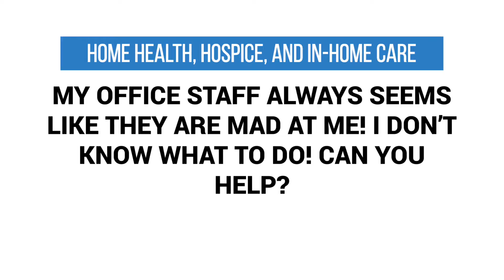My office staff always seems like they are mad at me! I don’t know what to do! Can you help?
★★★ About Cheryl Peltekis ★★★

Cheryl Peltekis, RN is an infectious leader in the Home Health and Hospice Industry. In 1995, Cheryl opened and built and ran, from the ground up, a multi-million dollar Medicare Certified and JACHO accredited Home Health and Hospice for over 20 years deficiency-free!

Cheryl is the rare clinician who gets sales and business development. Author of The Five Steps to Sales Success, Super Hero Customer Service, and 5 Step High Performance Selling Manual. Cheryl was also the host of a radio weekly talk show, Health Matters, and developed multiple diseases management programs.

She was awarded Sales Manager of the Year by Playmaker CRM in 2013. Since 2013, Cheryl opened her consulting business, Penta Care consulting, and was quickly acquired by Home Care Sales by Power Shot training where she is the only RN partner with operational experience.

Today Cheryl speaks at several annual conferences including:

- Home Care Sales and Marketing Society
- Cooperate Compliance Annual Seminar - Liz
Pearson, Esq. is the Seminar creator
- Medicare Training Consulting Administrators Annual
Update - James Plonsey Seminar Creator
- And several State Association
conferences

Cheryl is also the sales manager for organizations throughout the country.

Do not waste one more day struggling to generate referrals and losing your money on untested home health marketing tactics. Follow us for insanely actionable marketing tools and techniques that are proven to increase revenue.

Home Care Sales’s Channel is all about empowering agency owners, managers, and sales professionals. At Home Care Sales, Melanie and Cheryl have coached some of the most successful home health, hospices and private duties. They now want to bring their audience the insider’s advantage!

Home Care Sales is the #1 platform for videos that cover everything - from expanding your reach and boosting referral rate to increasing client satisfaction and reducing caregiver turnover rate.

Melanie Stover and Cheryl Peltekis are successful sales leaders with over 2 decades of experience. While Melanie brings an extensive clinical sales experience, Cheryl is a rare clinician who actually “gets” sales. Being a owner of home health and hospice agency, she knows the challenges most home care and hospice agency owners go through.

From hiring a talented sales force to retaining caregivers, HomeCareSales has you covered. Our videos will address all your queries and pain points. Whether it is about increasing client satisfaction or business development, HomeCareSales can help!

Over 20 years, Melanie and Cheryl have developed a comprehensive product suite. It has enabled several organizations to boost their referral rate and grow their businesses fast.

Leverage their vast knowledge, extensive industry experience, and actionable advice. Get all the vital information and valuable resources your agency needs to gain more referrals.